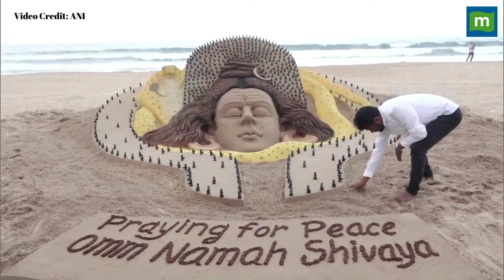Mahashivratri | Sudarsan Pattnaik ने 500 शिवलिंगों से बनाई Mahadev की कलाकृति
Mahashivratri: सुदर्शन पटनायक ने रेत पर बनाई महादेव की कलाकृति, 500 छोटे- छोटे शिवलिंग का भी किया इस्तेमाल; सुनिए उनसे क्या कुछ है इसमें ख़ास